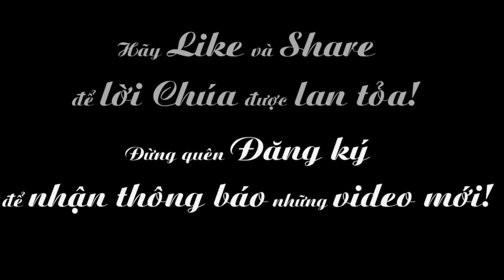Ngày 27-09: Thánh Vinhsơn Phaolô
Phụng vụ chư Thánh - Ngày 26-09: Thánh Vinhsơn Phaolô, Linh Mục (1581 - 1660), lm. phaolô phạm quốc túy, theo vết chân người
XEM THÊM